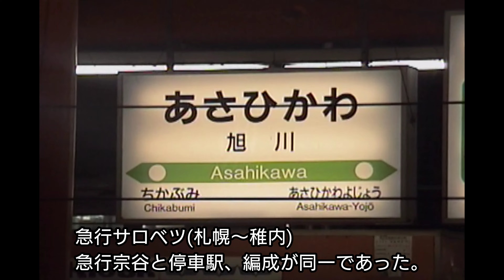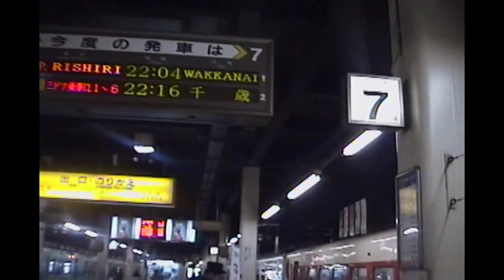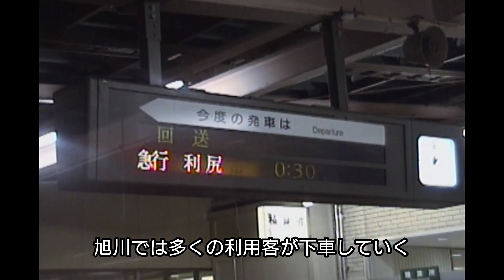日本最後の急行街道 昼夜問わず急行列車の連続だった宗谷本線